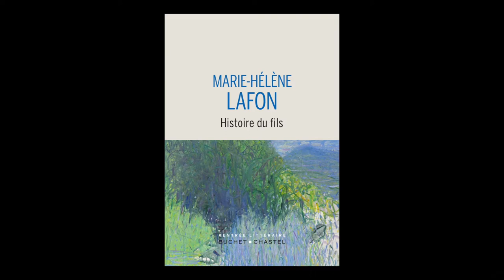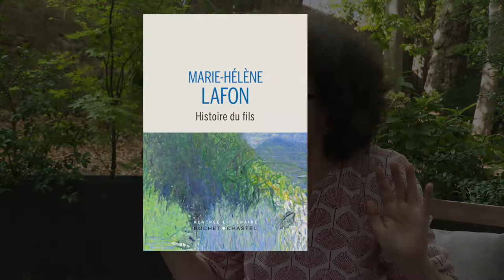Marie-Hélène Lafon - Histoire du fils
A l'occasion du Salon "Le Livre sur la place" à Nancy, Marie-Hélène Lafon vous présente son ouvrage "Histoire du fils" aux éditions Buchet Chastel à l'occasion du salon Le Livre sur la Place à Nancy. Prix Renaudot 2020.